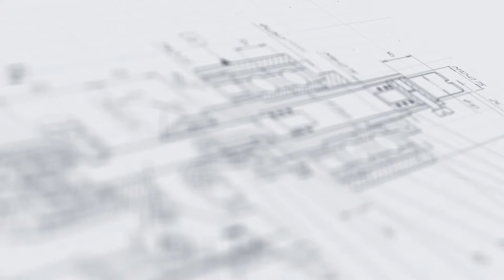Автоматический ориентатор ПЭТ флаконов цилиндрической формы ОТ 300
В данном видео показана работа автоматического ориентатора ПЭТ-флаконов цилиндрической формы ОТ-300.

Описание:

Автоматизированная станция ориентирования тары реализует выравнивание флаконов и установку в требуемом положении. Оборудование применяется в качестве составного узла комплексных технологических систем упаковки продукции, обеспечивая своевременную выдачу тары на основной конвейер для транспортировки к последующей операции. Машина широко используется при компоновке фасовочных линий и моноблоков розлива. Элементы ориентатора изготовлены из нержавеющей стали AISI304 и медицинского капролона, которые отличаются износоустойчивостью и экологичностью. Эргономичная и безопасная конструкция машины соответствует требованиям стандарта GMP. Полная автоматизация процессов и простой интерфейс обеспечивают простоту управления установкой для персонала.

С более подробным описанием данного оборудования Вы можете ознакомиться на нашем сайте по ссылке

Характеристики:

Тип тары: ПЭТ-флаконы цилиндрической формы;
Объем тары, мл: 100, 150, 250;
Производительность до, шт/час: 3000;
Рабочее давление воздуха, МПа: 0,6-0,8;
Напряжение, В/Гц: 220/50;
Потребляемая мощность, кВт: 0,22;